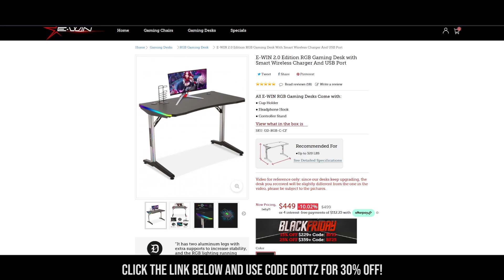Awakening Drakania PvP | T1 Node War BDO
Took my Awakening Drakania into a T1 Node War (Balenos) recently and had a great performance! Wanted to share some of the war highlights on YouTube - enjoy!

The use of the gameplay, audio, video and images in this video and any present in the thumbnail are believed to fall under the “fair use” clause of the United States of America copyright law. Also, some of the links in the description of this video are affiliate links for Amazon Associates or other affiliate programs, which result in commission earned on qualifying purchases without adding anything to your cost. In addition, this video, as well as all videos on my channel, are not made for kids or under-aged viewers. Views are my own and dont represent my employer.